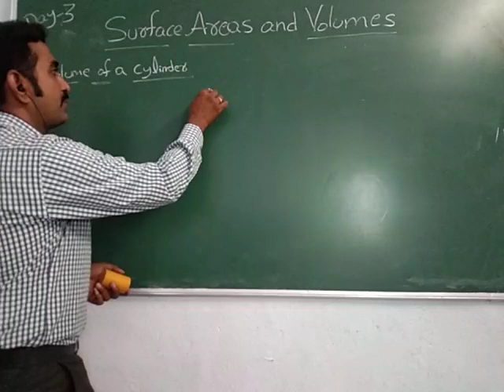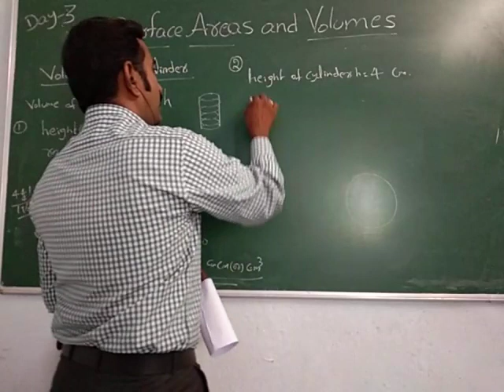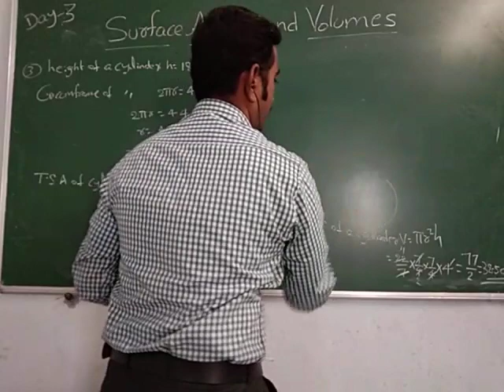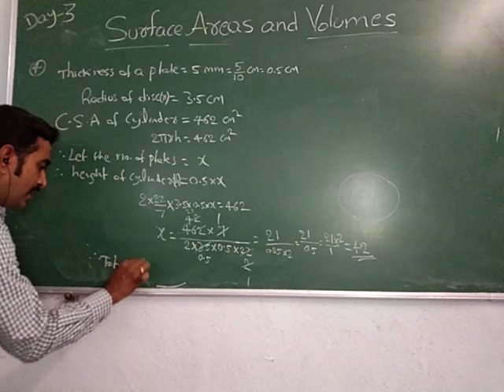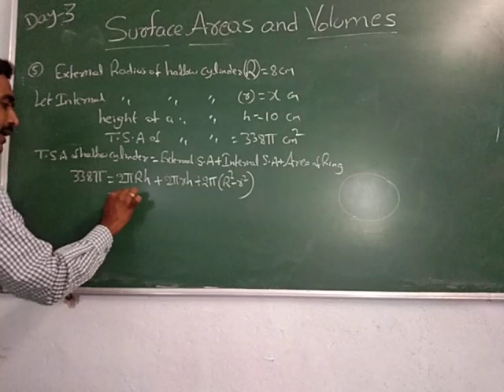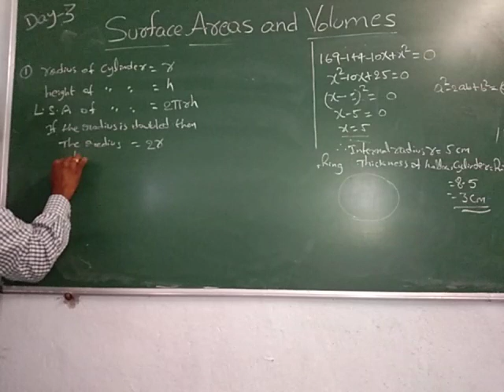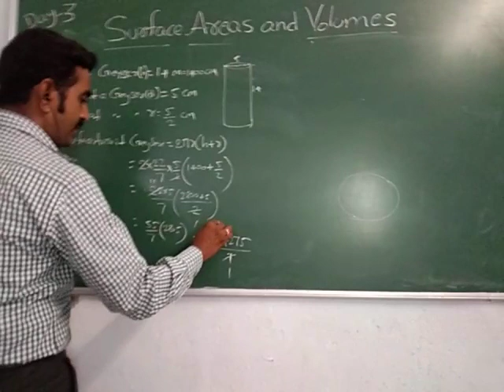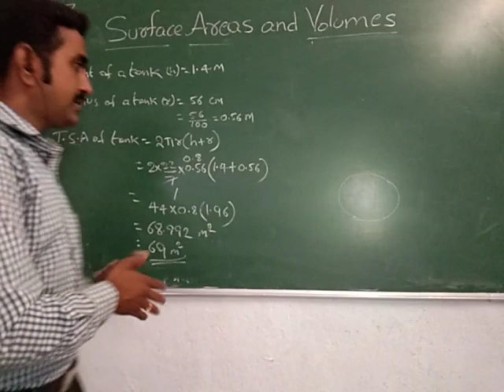Surface Areas and Volumes Part 3